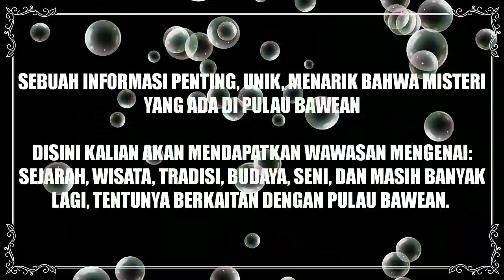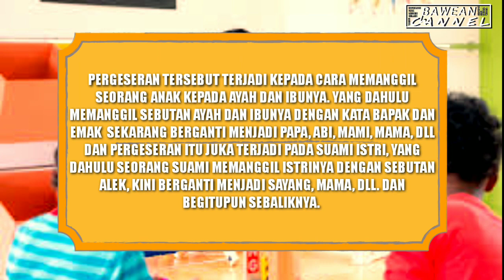KEUNIKAN NAMA PANGGILAN ORANG BAWEAN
JUMPA LAGI BARENG SAYA DI CHANNEL KESAYANGAN ANDA, YANG SELALU HITS DENGAN KONTEN-KONTE YANG MENAMBAH WAWASAN DAN MENARIK BUAT DI TONTON, KARENA KONTEN-KONTENYA BELUM ADA DI CHANNEL LAIN.

SEBELUM LANJUT KE VIDEO MARILAH KITA BERSYUKUR KEPADA ALLAH SWT YANG TELAH MEMBERIKAN RAHMATNYA SAMPAI SAAT INI. DAN TIDAK LUPA KITA BERSHOLAWAT KEPADA NABI BESAR KITA YAKNI, NABI MUHAMMAD SAW. YANG TELAH MEMBAWA KITA KEALAM YANG TERANG INI. DAN SEMOGA APA YANG MENJADI USAHA KITA SELAMA INI, DIBALAS OLEH ALLAH DENGAN RAHMAT DAN KESUKSESAN AMIIN. AMINN.

      SAYA UCAPKAN TERIMAKASIH KEPADA KALIAN YANG TELAH BERSEDIA MENGKLIK DAN MENONTON CHANNEL INI. JANGAN LUPA TEKAN TOMBOL SUBSCRIBE, LIKE, DAN JIKA MENURUT KALIAN VIDEO INI MENARIK ATAU ADA YANG KURANG KALIAN KOMEN SAJA DI KOLOM KOMENTAR, DAN AGAR LEBIH AFDOL KALIAN BANTU SHARE KE TEMAN2 KALIAN. OKEY TRIMAKASIH...

   DALAM KONTEN SAYA KALI INI SAYA AKAN MENAMPILKAN ATAU MENJELASKAN MENGENAI KEUNIKAN NAMA PANGGILAN ORANG BAWEAN.YANG MEMILIKI CIRI TERSENDIRI DALAM CARA MEMANGGILNYA ORANG.

   TENTUNYA KITA SEBAGAI MANUSIA MEMILIKI NAMA, AGAR ORANG LAIN BISA MENGENAL DAN MEMANGGIL KITA DENGAN MUDAH, DARI NAMA TERSEBUT KITA MEMILIKI NAMA PANGGILAN YANG SERING DIUCAPKAN SETIAP HARI OLEH ORANG YANG ADA DI SEKELILING KITA, NAH KALI INI SAYA AKAN MEMBAHAS KEUNIKAN NAMA PANGGILAN ORANG BAWEAN, YANG BISA MEMBUAT KITA TERTAWA DAN HERAN. BAHKAN LEBIH UNIK DARI NAMA PANGGILAN ORANG BAWEAN. DAN UNTUK LEBIH JELASNYA KALIAN LANGSUNG SAJA TONTON VIDEO INI, JANGAN DI SKIP KARENA ANDA BISA KEHILANGAN INFORMASI MENARIK YANG TERKANDUNG DI DALAMNYA.

     TENTANG KONTEN
PRODUKSI:BAWEAN CHANNEL
EDITOR:FIRMAN PUTRA
PENGENSI SUARA:FIRMAN PUTRA
SUMBER TEKS: GOOGLE
TIM PENDUKUNG:TIM BAWEAN CHANNEL

    SEKEDAR INFORMASI NI GAES BUAT YANG TAU AJA MENGENAI BAWEAN CHANNEL, SAYA JELASKAN SEDIKIT. BAWEAN CHANNEL ADALAH CHANNEL SATU-SATUNYA DI PULAU BAWEAN YANG MEMILIKI VISI DAN MISI UNTUK MEMAJUKAN DAN MEMPERKENALKAN PULAU BAWEAN KEKANCA DUNIA, KHUSUSNYA INDONESIA. MELALUI KONTEN-KONTEN YANG BERISI INFORMASI MENGENAI:SEJARAH, BUDAYA, SENI, TRADISI, WISATA DAN MASIH BANYAK LAGI, YANG TENTUNYA BERKAITAN DENGAN PULAU BAWEAN. YANG TENTUNYA BERISI INFORMASI PENTING, UNIK, MENARIK, BAHKAN YANG BELUM ORANG TAU, YANG MENAMBAH WAWASAN DAN PENGETAHUAN ANDA.
SEGITULAH KIRANYA GAES..

    SEKIAN DARI SAYA MOHON MAAF JIKA TERJADI BANYAK KEKURANGAN DAN KESALAHAN

TUNGGU SAYA DI KONTEN SELANJUTNYA.